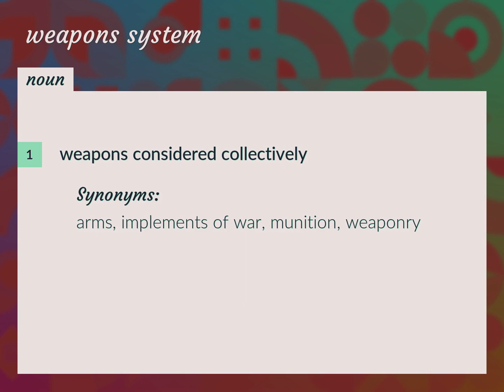Weapons system | meaning of Weapons system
What is WEAPONS SYSTEM meaning?